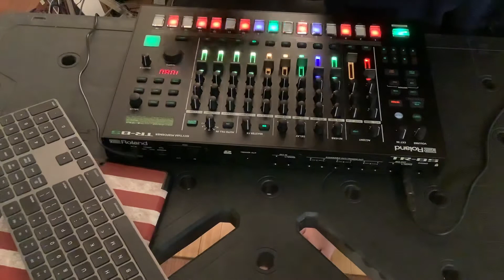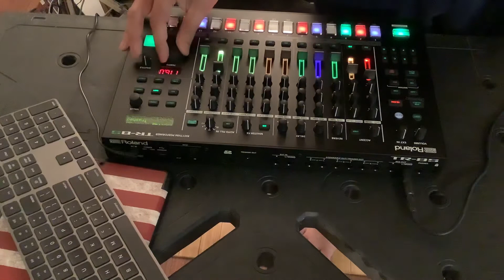TR8S practice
Writing random patterns